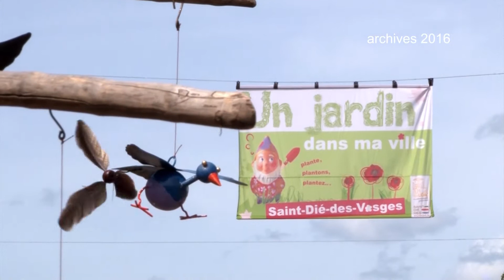Jardinez !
Un jardin dans ma ville, c'est ce samedi et ce dimanche à Saint-Dié-des-vosges !
Le centre ville, réservé aux piétons, va se transformer en immense marché aux plantes potagères, décoratives et à l'aménagement des nos espaces extérieurs.
L'Union Déodatienne des Artisans et Commerçants et la Ville de Saint-Dié ont prévu de nombreuses animations pour faire de ce week-end des 20 et 21 mai un grand rendez-vous festif à ne pas manquer.
l'entrée est libre
Horaires : samedi de 10h à 19h et dimanche de 9h à 18h